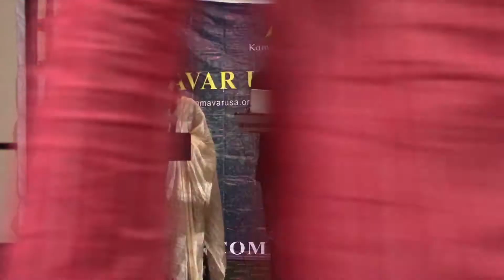KammavarUSA Ugadi 2019 - 3